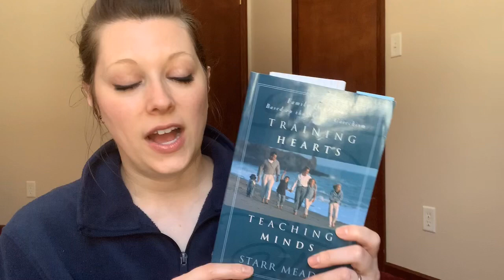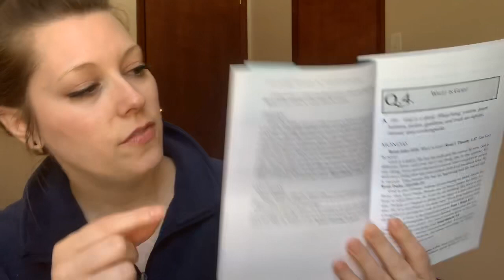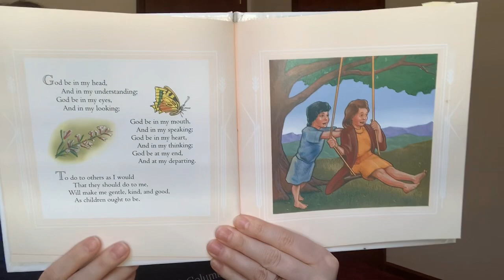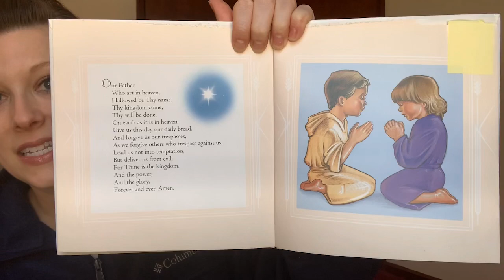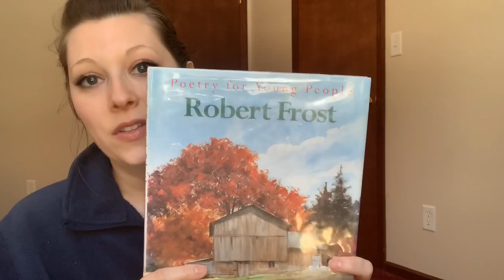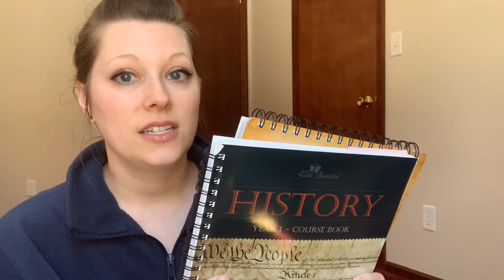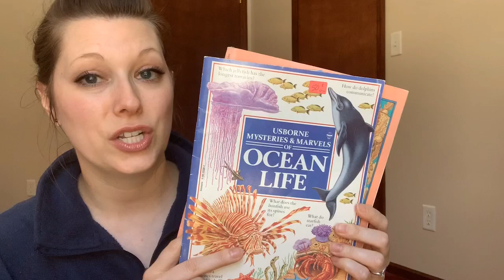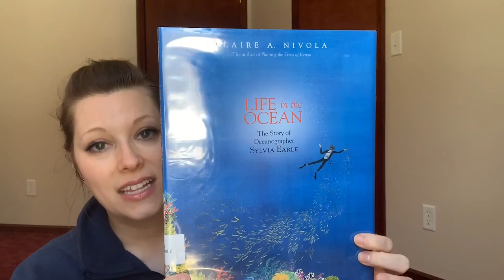Homeschool Morning Basket | Ocean/Marine Biology Unit, History, Art, and more!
Creating a Morning Basket has pleasantly changed our homeschool these last couple years. All of the books for our group subjects go into this rotation and instead of adding more work to our load, it simplifies subjects like history, science, bible, art, music, Spanish, enrichment studies, and more! Here I share the books and resources I am using going into the month of March. Join me later this month when I'll share our April Morning basket and the new books we'll be enjoying.

Bible: Bible

Additional Ocean themed books

Links to all my homoreschool supplies and quiet toddler activities